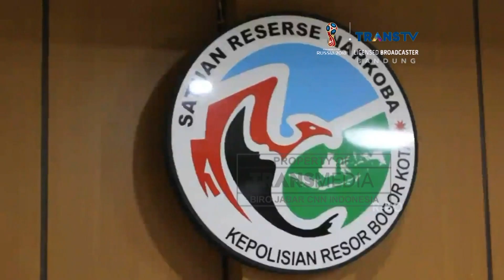Narkoba Salep Ganja